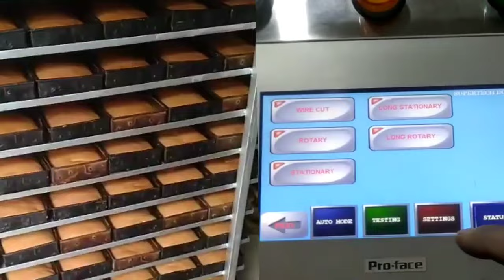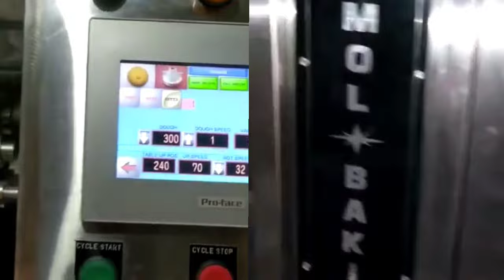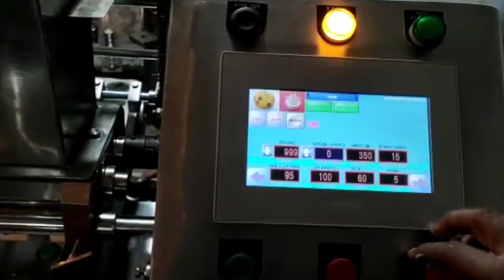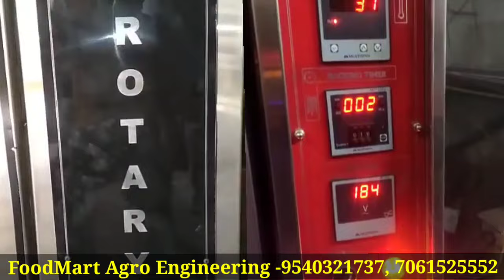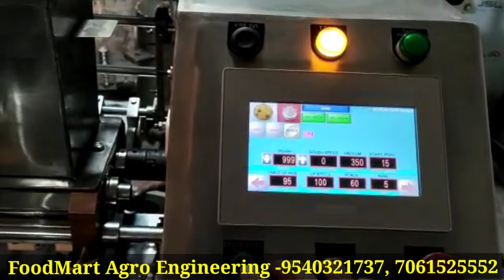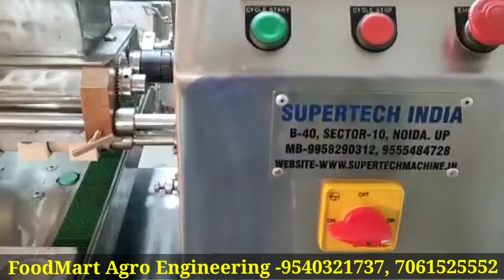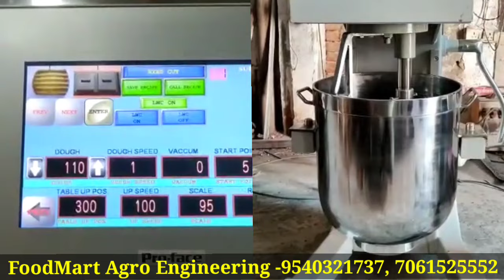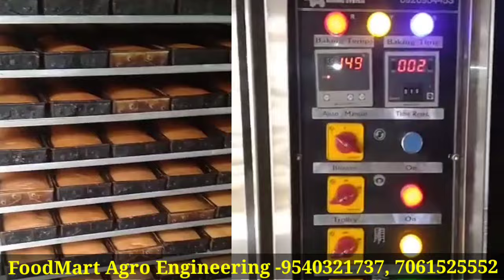घर से शुरू करें Bakery Business | Rusk, Pizza, Cake, Bakery Buscuit सब बनेगा | Bakery Business Ideas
Hi I Am Ashutosh And Welcome To Stellar Farming•

In This Video💥💥👇👇
दोस्तो नमस्कार!! इस विडियो मे बेकरी बिजनेस ( Bakery Business ) की चर्चा करेंगे। बेकरी बिजनेस आइडियाज ( Bakery Business Ideas ) एक न्यू बिजनेस आइडियाज ( New Business Ideas ) है जिसकी मार्केट मे खूब डिमांड है। बेकरी बिजनेस आइडियाज ( Bakery Business Ideas ) जब दिमाग मे आता है तो सबसे पहले सवाल आता है कैसे बेकरी बिजनेस इंडिया मे शुरू होगा ( How To Start Bakery Business In India ) इसलिए बेकरी बिजनेस ( Bakery Business ) की जानकारी लेने के लिए दिल्ली NCR ( Delhi NCR ) के गाजियाबाद स्थित Food Mart Agro Engineering के ऑफिस मे Stellar Farming की टीम पहुँच गई। यहाँ कंपनी की कर्मचारी ने बेकरी बिजनेस ( Bakery Business ) की विस्तार से जानकारी दी। उन्होंने बेकरी बिजनेस की मशीनरी ( Bakery Business Machinery ) को भी दिखाया, समझाया और बताया। उन्होंने बताया कि कोई भी व्यक्ति घर से बेकरी बिजनेस ( Bakery Business From Home ) की शुरुआत कर सकता है। इंडिया मे बेकरी बिजनेस ( Bakery Business In India ) काफी चलने वाला बिजनेस ( Business ) है। बेकरी बिजनेस मशीन की कीमत ( Price Of Bakery Business Machine ) भी उन्होने बताया साथ ही कितना बेकरी बिजनेस मे इंवेस्टमेंट ( Investment In Bakery Business ) लगेगा यह भी बताया। बेकरी बिजनेस मे प्राॅफिट मार्जिन ( Profit Margin In Bakery Business ) भी अच्छा है। अब इंडिया मे बेकरी मशीन ( Bakery Machine In India ) बड़ी आसानी से मिल जाती है।

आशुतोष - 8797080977